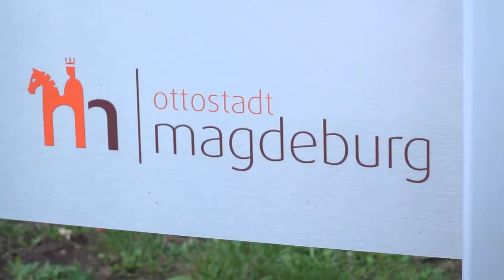ottos wohnzimmer | Bauhaus Special - Michael Zeuner und Nele Heyse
Schach und Schreiben, das ist nicht so weit voneinander entfernt, wie es scheint. Zu diesem Schluss kamen in „ottos wohnzimmer“ die Stadtschreiberin Nele Heyse und der Geschäftsführer des Landesschachverbandes Michael Zeuner. Beide haben viel zu erzählen, von Zügen, Verbindungen und Vorhaben.